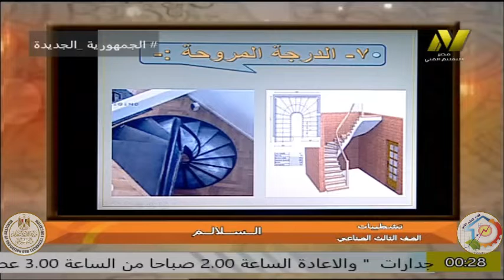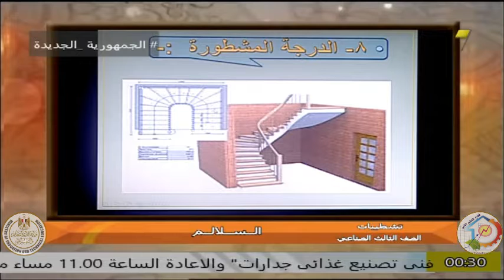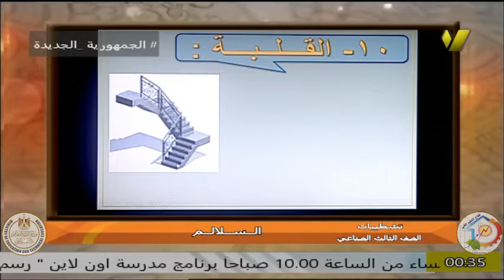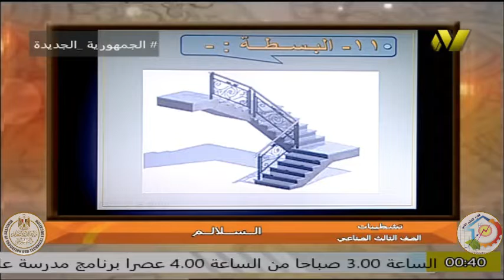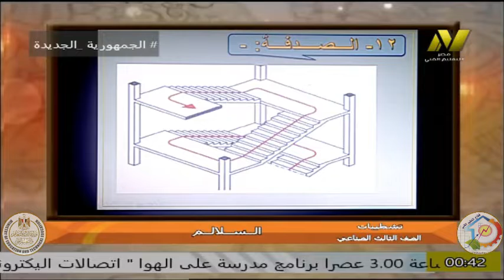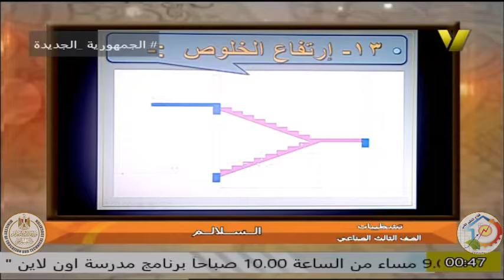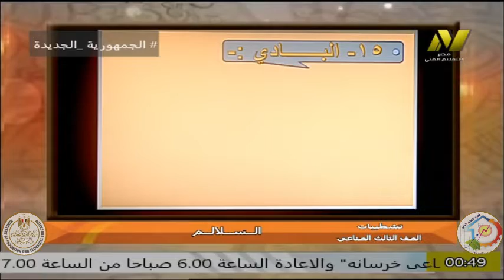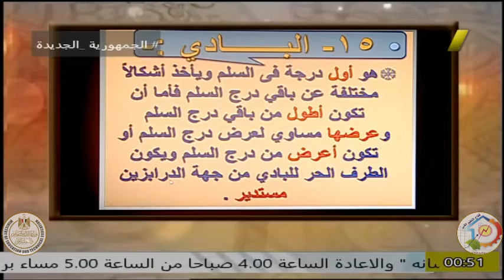الصف الثالث صناعى - الشعب المعمارية - اعمال التشطيبات - ا تامر محمود